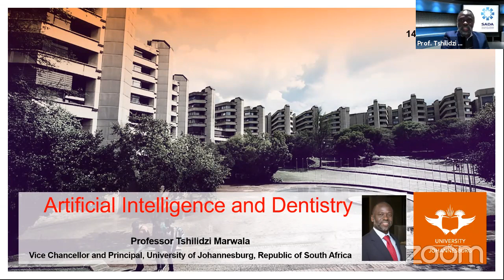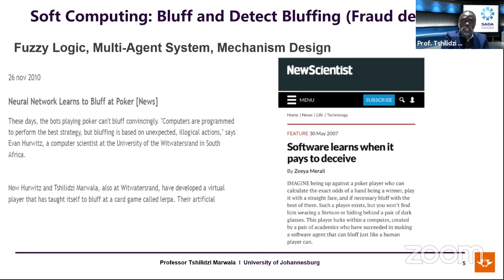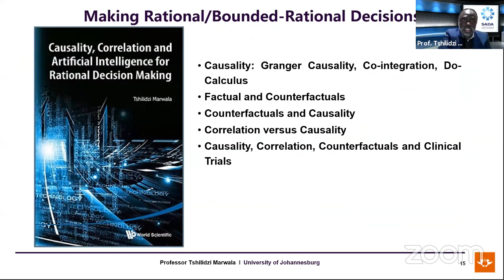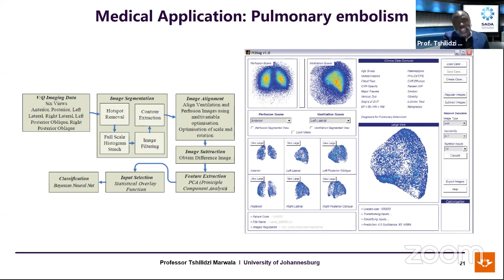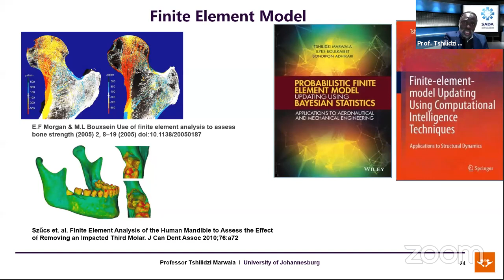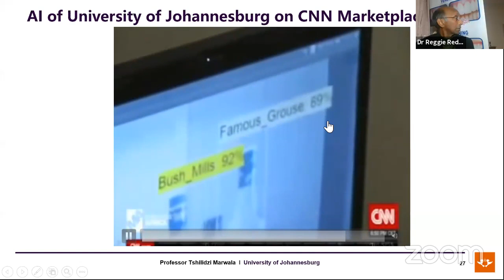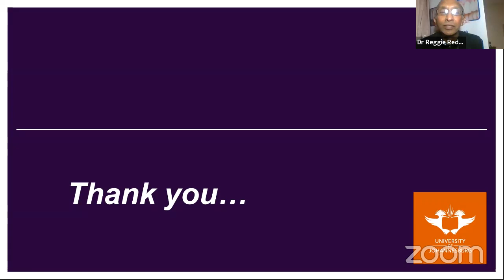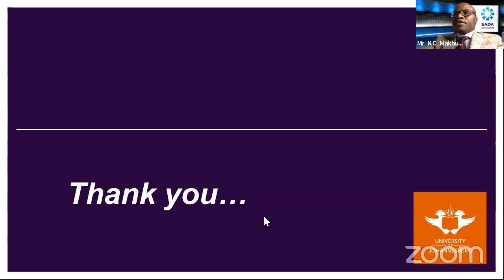SADA GS Branch: Artificial Intelligence and Dentistry - Professor Tshilidzi Marwala